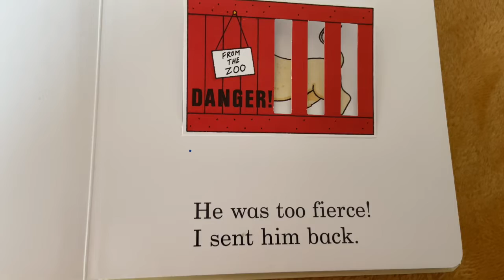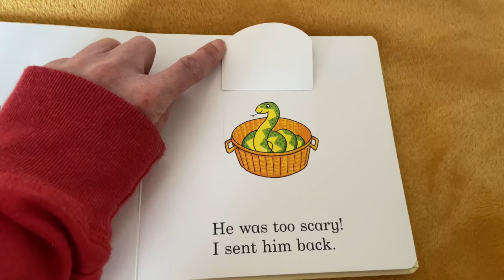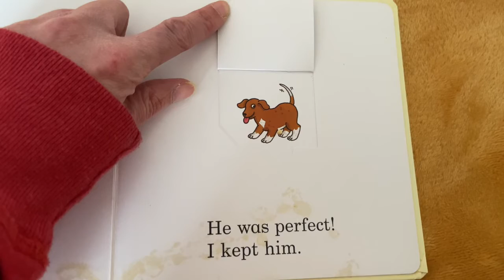Dear Zoo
Story Time with Hayley - which animal will make the perfect pet?